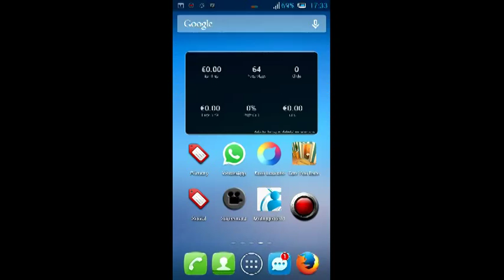100 Doors 4 Free Level 55 Walkthrough